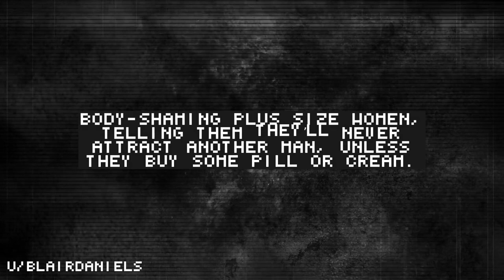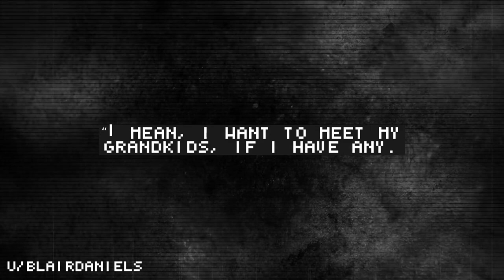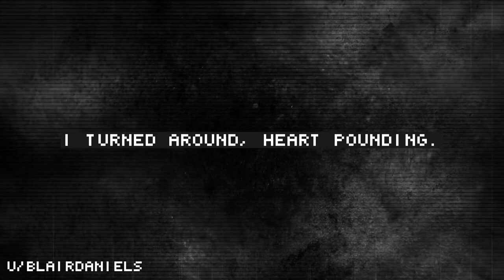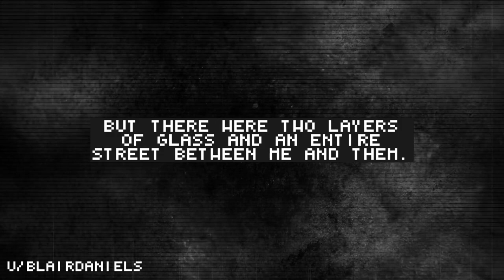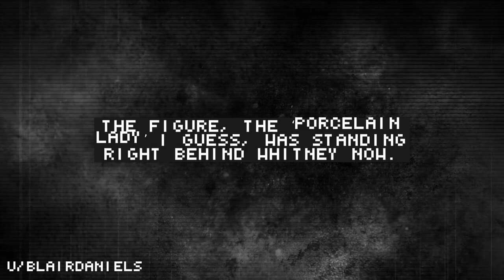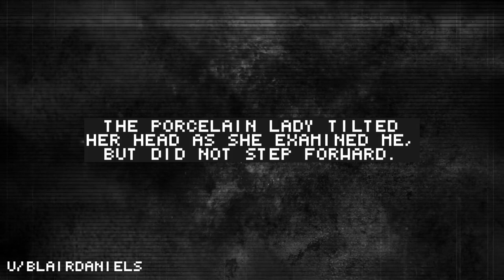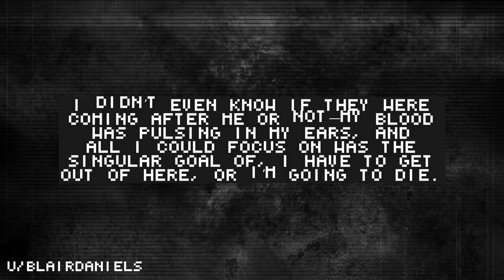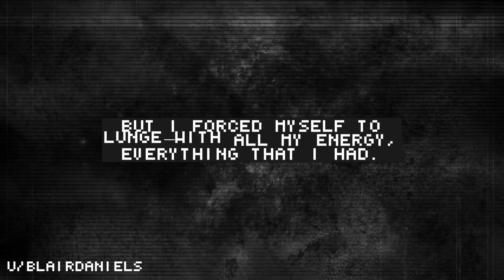Pt 2 - I thought I was signing up for an MLM. It was way worse by Blair Daniels - Pyramid Scheme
We're real humans narrating Reddit rslash No Sleep stories with permission from the authors.